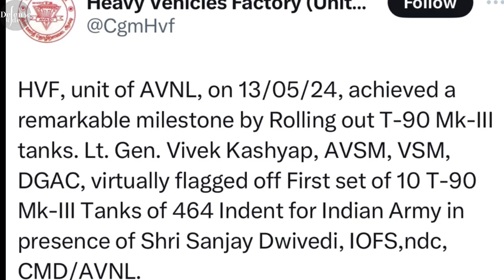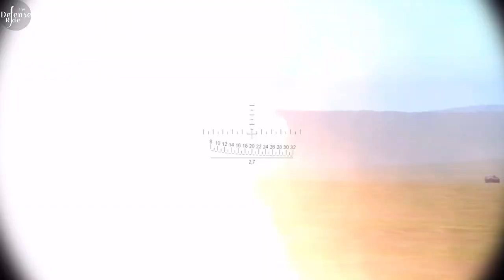First batch of advanced T-90 Mark III Main battle tanks delivered to the Indian Army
The Indian Army has received the first batch of the upgraded T-90 Mark III tanks. Known locally as the Bhishma Mark III, this upgraded T-90 is manufactured by the local Heavy Vehicles Factory. According to sources, the modernization not only integrates new technologies and systems into the tank but also aims to increase the combat potential of the current fleet.

The Bhishma Mark III tank is an advanced variant of the T-90, a third-generation Russian main battle tank originally developed by Uralvagonzavod. The Bhishma Mark III is specially tailored for the Indian Army and incorporates several upgrades and modifications to meet the unique operational requirements and environmental conditions faced by the Indian forces.

In 2019, Ministry of defence had ordered 464 units of these tanks.

 ✅ Credits to (for the images/Clips used in the video for representational purposes):

       ➡️ Republic world/Youtube
       ➡️ ANI/Youtube
       ➡️ REUTERS/Youtube
       ➡️ The Chieftain/Youtube
       ➡️ The Print/Youtube